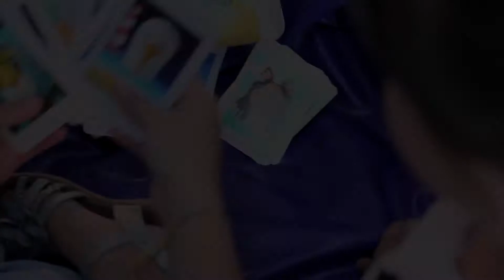Diviértete en familia con EDUZOO - Realidad Aumentada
Diviértete en familia y comparte tiempo de calidad jugando con 30 animales en realidad aumentada.

Aprende sobre las características de los animales y lleva siempre a la mano un zoológico completo para disfrutar.

Disfruta de la magia de la realidad aumentada.